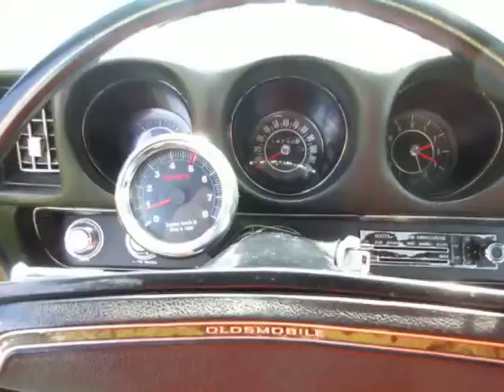69 cutlass starting